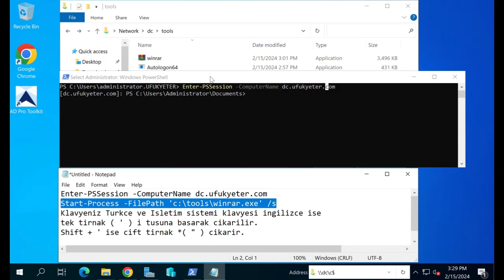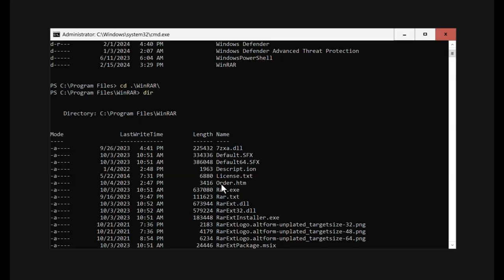How To Remotely Install Program From PowerShell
PowerShell Remote Installation
Remote Program Installation via PowerShell